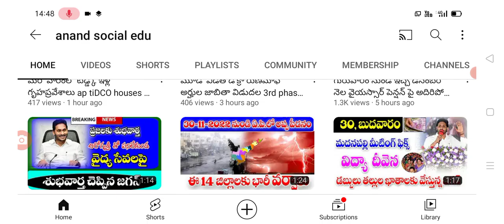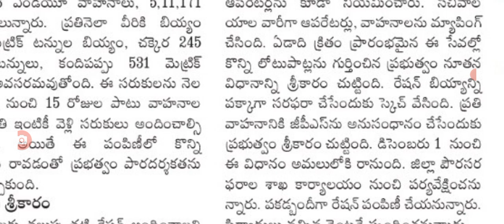రేపటి నుండి రేషన్ కంపెనీలో కొత్త విధానం new system for ration distribution in AP.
hello everyone today update is AP government announced that new system for ration distribution .@anandsocialedu